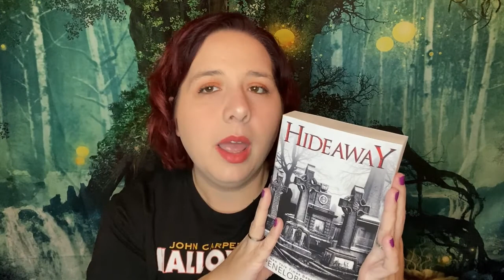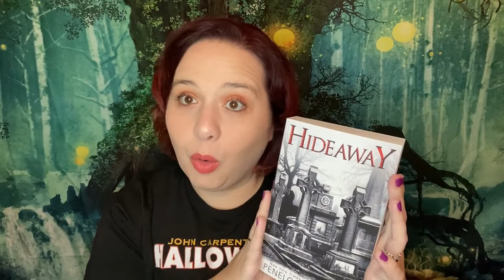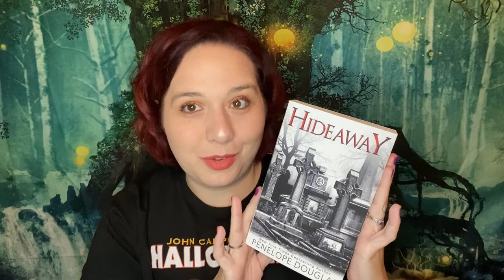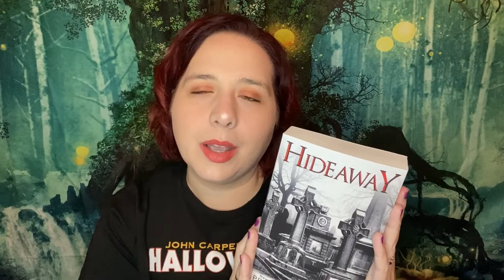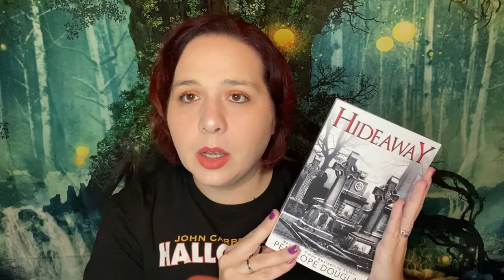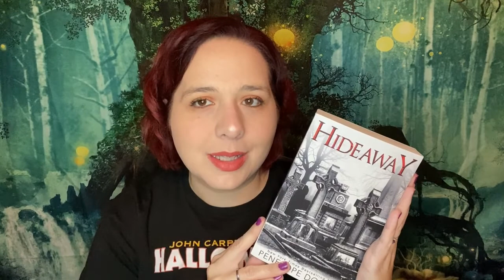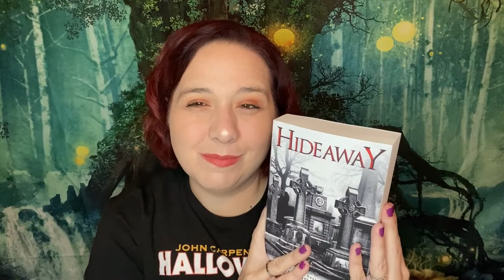Smut Review | Penelope Douglas - Hideaway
Hello my lovlies!!  Thank you for joining me for another long winded session of Candice's Crazy Corner!  In this one, I'm plowing (pun intended) through Penelope Douglas' Devil's Night Series with Hideaway!  That's Book 2 for you newbies out there.  This is a contemporary DARK romance folks!  Not for the faint of heart.  If you're a sick bitch like me and into that, enjoy!  Lol!  ;)

Wanna keep up with the latest updates, including video sneak peeks and giveaways?  ;)